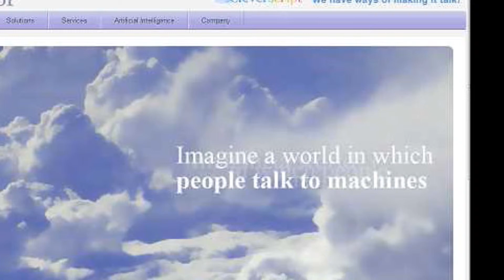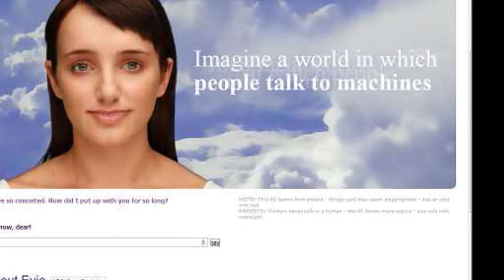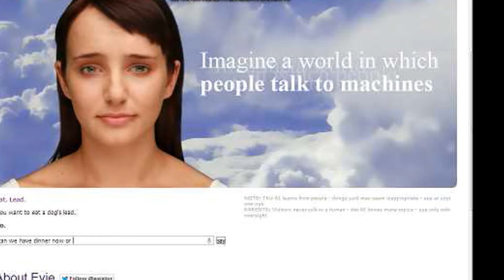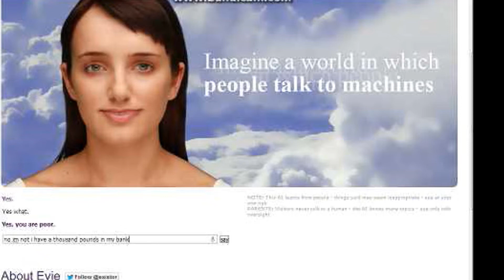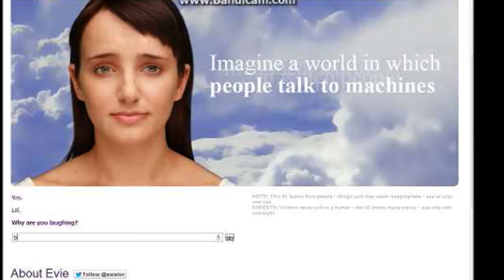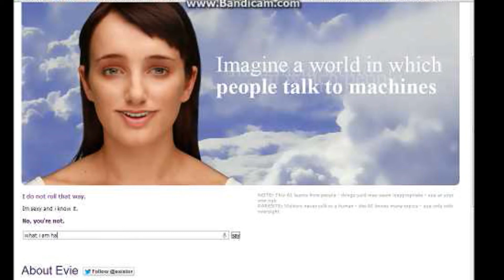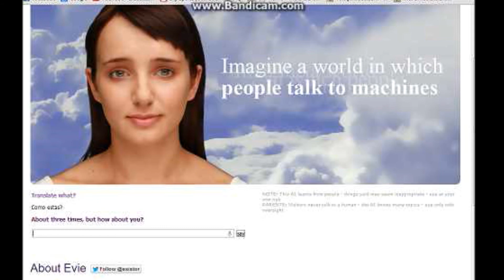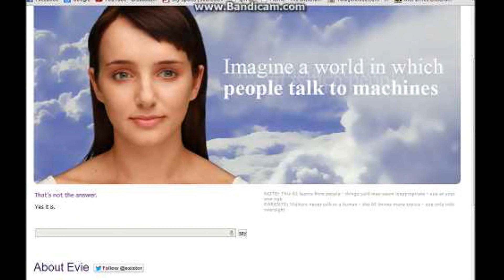I proposed to Evie part 2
This is part 2 of Evie and this is the one were i'll be proposing to her.